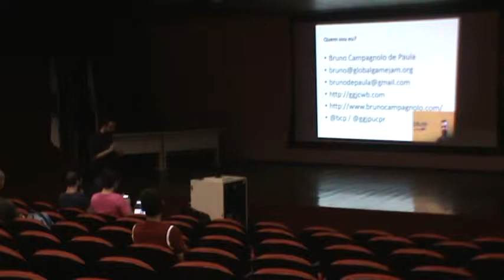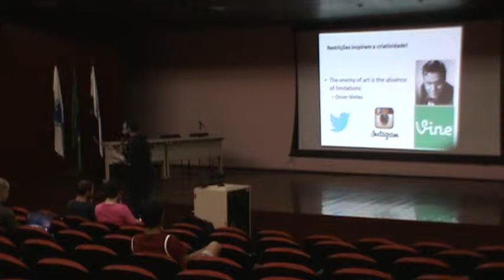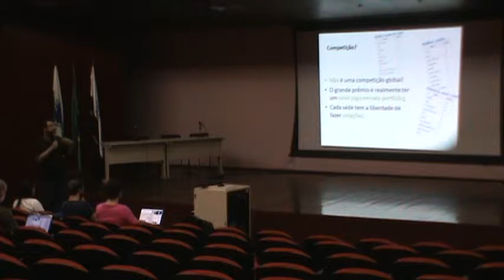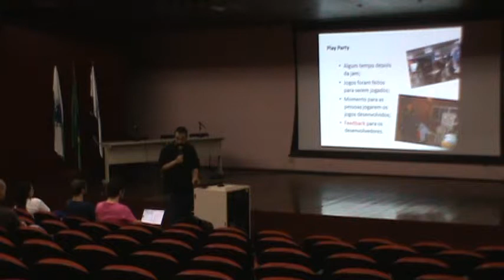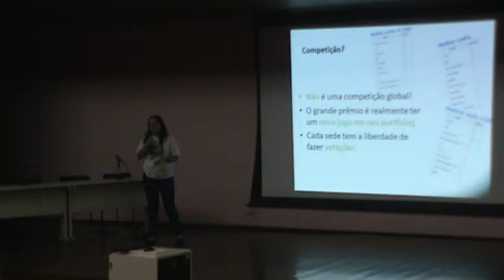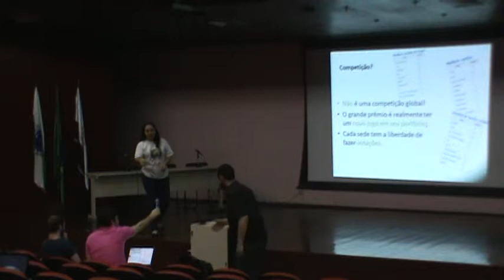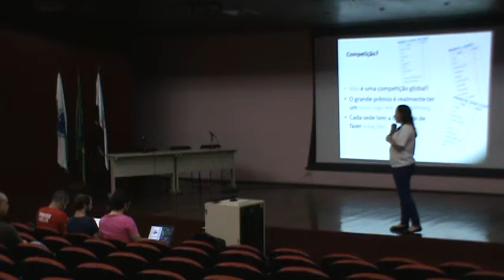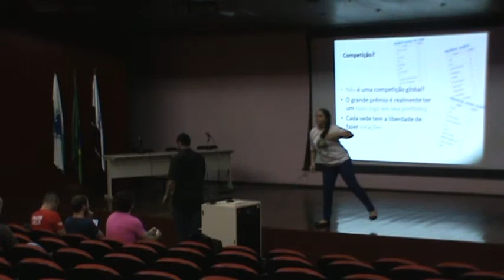Aquecimento ggjcwb 2015 - Bate-papo entre jammers - Mariana Abad - Parte 1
Mariana Abad
Troca de experiências entre jammers passados e futuros.